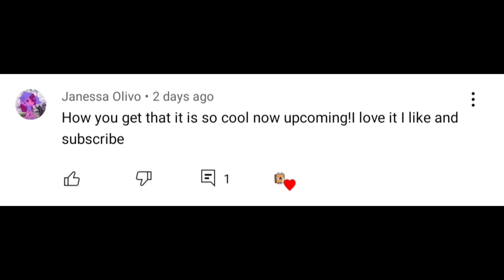DO YOU ALREADY KNOW THIS?? SECRETS 🤯😲 TOCA BOCA | TOCAFUN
Hi Guys!

DO YOU ALREADY KNOW THIS?? SECRETS 🤯😲 TOCA BOCA

OVERVIEW INFORMATION
Name: Toca Life World
Package: com.tocaboca.tocalifeworld
Publisher: Toca Boca
Category: Educational